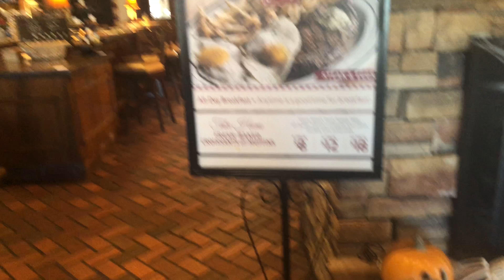A DAY IN THE LIFE VLOG | hair appointment , breastfeeding update & a scorpion ?! | Katie Maslowski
Hey guys !

Thanks for watching 🙂 today I went a little blonde to get ready for the wedding (19 more days !) and ended up going to lunch , running a few errands and then making dinner with the fam.